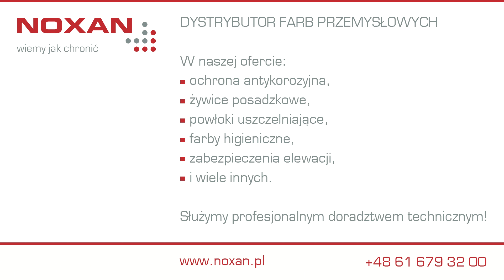Jak szybko przykleić brakującą płytkę ?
Na filmie pokazujemy jak przykleić brakującą płytkę ceramiczną za pomocą natychmiastowego kleju montażowego Siroflex Grip&Grab.

✅ PRODUKT:
- Klej montażowy Siroflex Grip&Grab

📖 PRZECZYTAJ PORADĘ TECHNICZNĄ:
-"Jak przykleić element do ściany?"